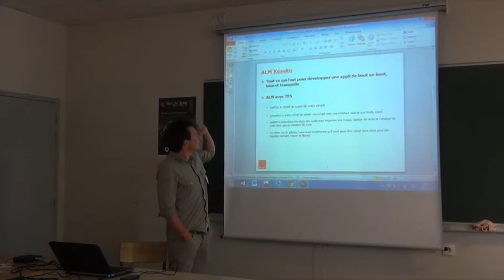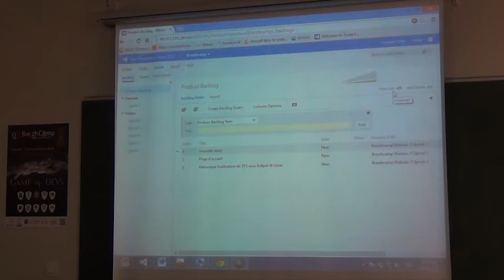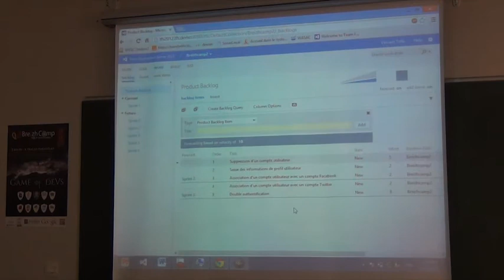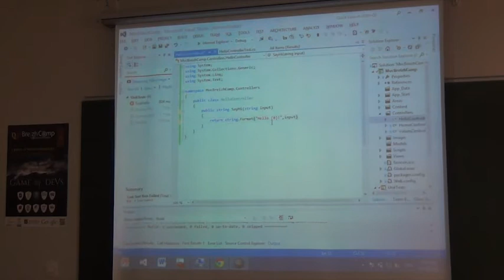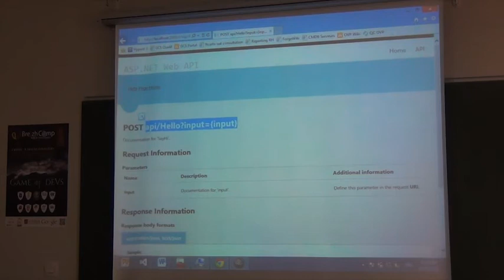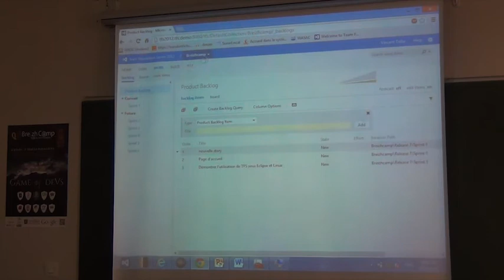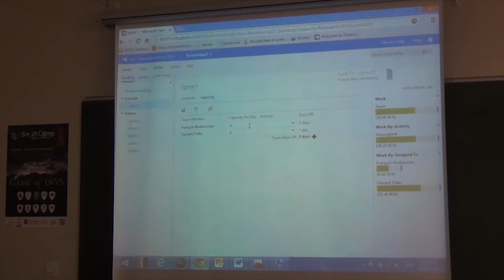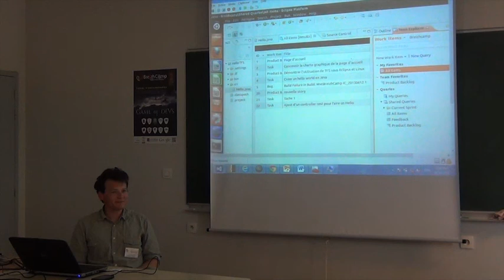ALM en action avec TFS 2012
Au cours de cette démo, venez découvrir comment utiliser la dernière version de l'outil d'ALM de Microsoft pour :

mettre le client au cœur de votre projet (attention, si votre client est archaïque et aime les effets tunnels, l'outil ne pourra rien pour vous) ;
permettre à votre CP/DP de piloter son projet avec une interface web et une feuille Excel (attention, votre CP/DP pourrait vous en vouloir de ne plus pouvoir dire « j'ai aucune visibilité sur l'avancement ») ;
mettre à disposition des devs des outils pour organiser leur travail, faciliter les tests et l'analyse de code ainsi que la relecture de code (attention, les expressions du type « les TU c'est trop compliqué à lancer sur mon poste » ou encore « la relecture de code, c'est bien en théorie » deviennent obsolètes).
En cerise sur le gâteau, nous vous montrerons qu'il peut aussi être utilisé sous Linux pour des équipes utilisant Eclipse et Maven.